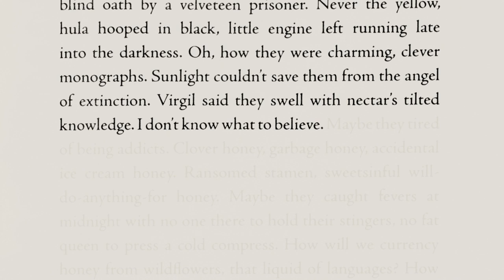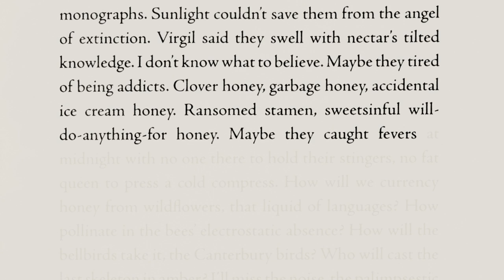Maya C. Popa reads “The Bees Have Been Canceled”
Maya C. Popa reads her poem "The Bees Have Been Canceled".

Book: The Bees Have Been Canceled
Press: New Michigan Press